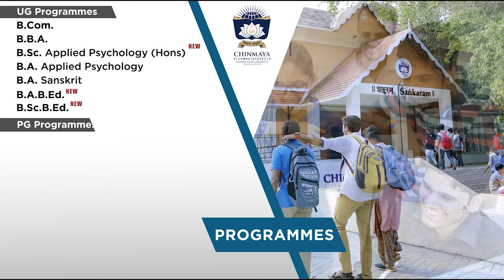My CVV - A Student's Journey